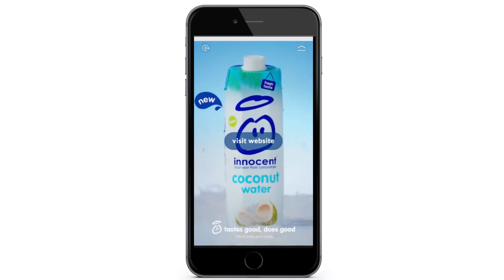Innocent Coconut Creative